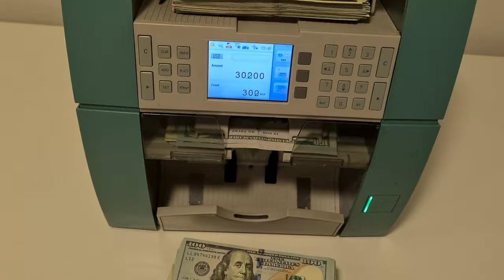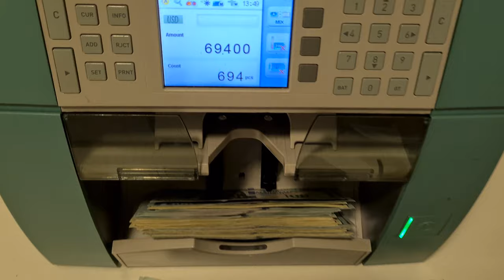$ 70,000 US dollars in hand. Big stack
This video shows that it is possible to put $ 70,000 US dollars in one hand.
Counting US dollars

How much more do you think I can put in my hand ?